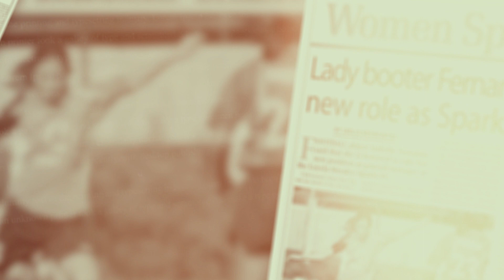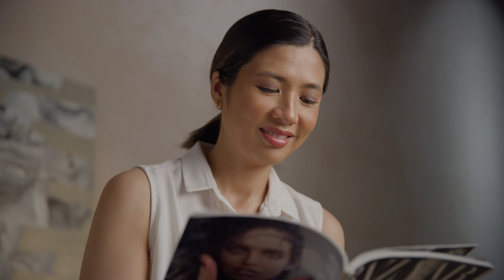Belay Fernando de la Cruz on her journey on cervical cancer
Belay Fernando de la Cruz, a former player, and coach of the Philippine National Team for Women's football, shares her personal experience with cervical cancer to raise awareness about this silent killer of Filipinas.  Belay’s journey has been transformative, and she wants to tell her story as a cervical cancer survivor in the hopes that it may inspire and encourage others facing a similar fight.

PH-NON-00974